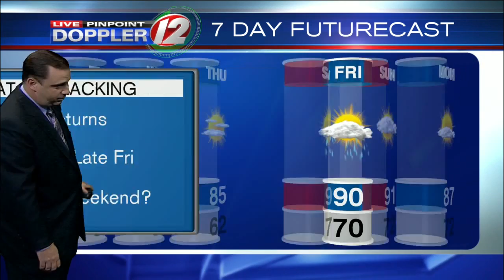Live Pinpoint Doppler 12 7Day Futurecast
T.J. Del Santo's Live Pinpoint Doppler 12 7Day Futurecast from 7/18/2016.  More comfortable weather ahead.